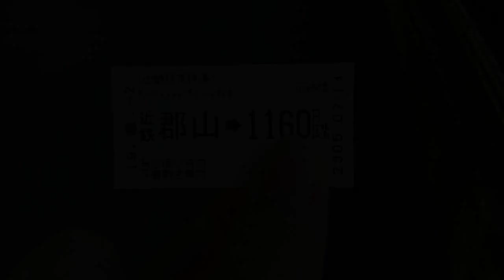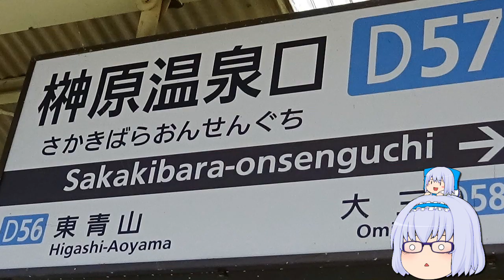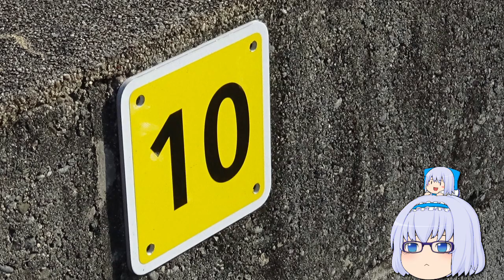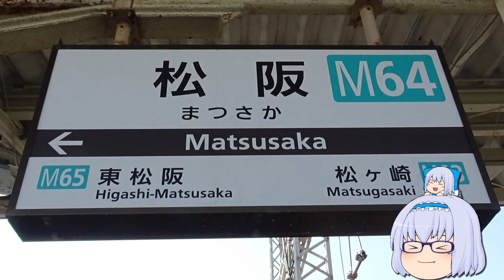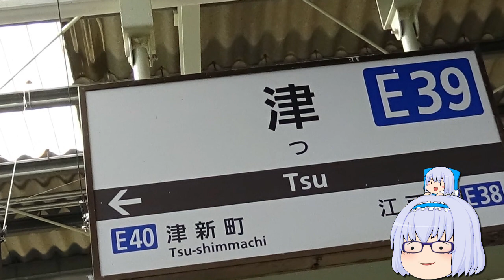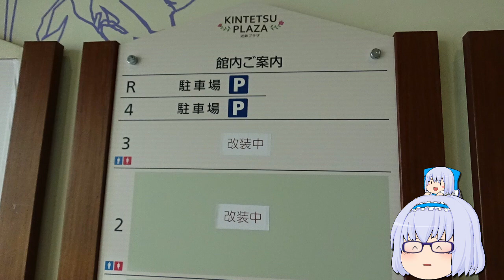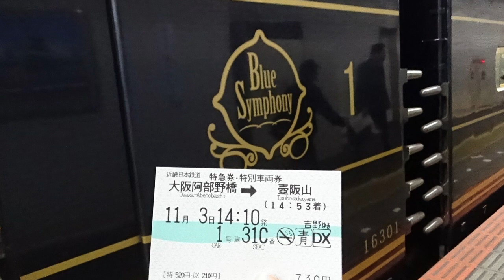【鉄道旅ゆっくり実況】三重は近鉄王国なのか!? 田舎の駅と名松線に乗りながら津に向かいます!!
今回は三重県の大三駅や伊勢石橋駅に行きたいという事から三重県に鉄旅です。その後は川合高岡駅行くだの名松線に乗るだの津駅に行くだの桔梗が丘駅に行くだの・・・無計画っぷりを発揮します。アリスとリリーホワイトによる（編集ミスがあったら謝るしかない）実況風報告をお楽しみください。

注意1：誤字誤発音誤表示にご注意ください。動画内のミスについてはよほどのことが無い限り修正版を出しません。

注意4：BGMはコメント欄！ここ、テストの範囲に入ってないからね？（←じゃあなんで言った）
(｀･ω･´)